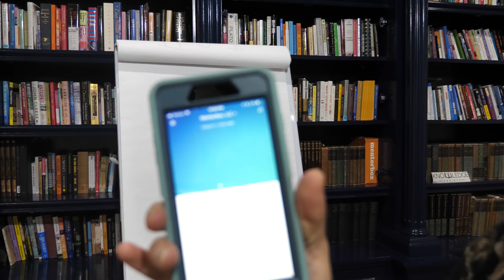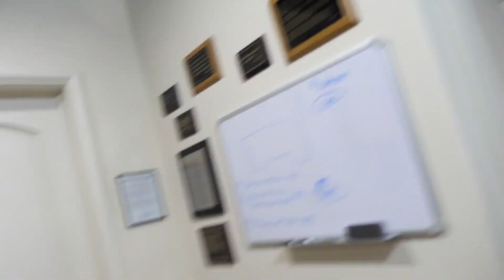Tai Lopez How to Make Money Online Course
In this video, Tai Lopez How to Make Money Online Course, this video shows you how Tai lopez makes his money online with his robotic business or system. He teaches you how to make money online selling household items. It tooks him 4 steps to build himself a successful online business selling household items.